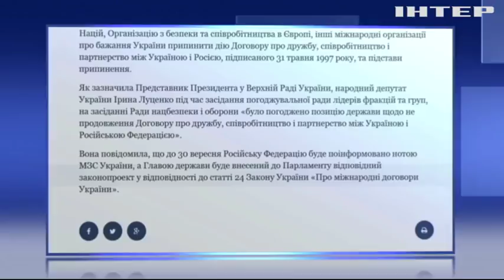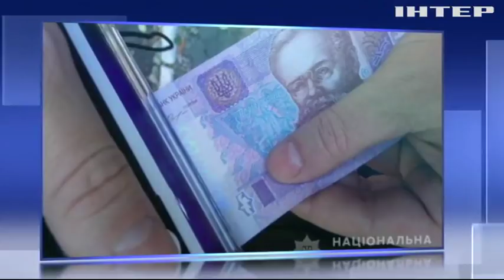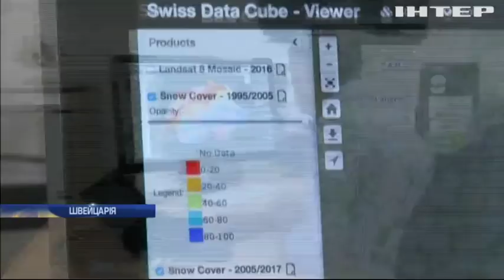Новости 9:00, выпуск за 18 сентября 2018 года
Головні події на цю годину:
Колишнього президента Аргентини звинуватили у корупції; Американські школярі вживають марихуану в електронних цигарках; В американському зоопарку горилу поздоровили з Днем народження; Зоозахисники передали до притулку циркових ведмедів